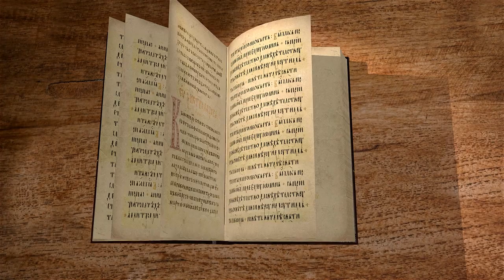Евангелие от Иоанна. Глава 9 "Грех и страдание" Андрей Сергеевич Десницкий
Команда Экзегет.

🔸   Связь страданий и греха
🔸   Страдания – для проявления дел Божиих
🔸   Прозрение слепорожденного у Силоамской купели
🔸   Негодование об исцелении в субботу
🔸   Неверие фарисеев, что человек был слепым от рождения
🔸   Допрос бывшего слепого и его родителей
🔸   Страх родителей перед отлучением от синагоги
🔸   "Одно знаю, что я был слеп, а теперь вижу"
🔸   Величие чуда доказывает, что Христос от Бога
🔸   Сопротивление фарисеев Божественной истине